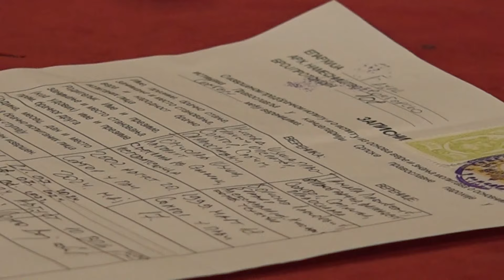Tamara i Nikola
Život nije bajka, postoje i dobri i loši trenuci, danas dajete pečat svojoj ljubavi, neka Vam ona bude snaga u Vašem životu.
WFP - Wedding Film Production
Video produkcija - Aleksandar Živanović
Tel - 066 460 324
Kamera:    Aleksandar Živanović
Montaža:  Aleksandar Živanović